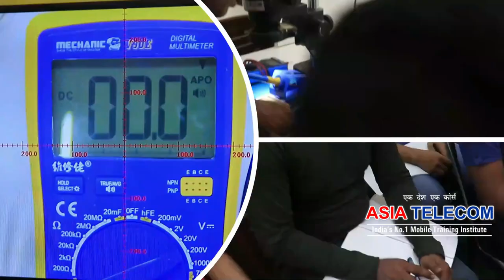First Time Change Plastic Connector (Fresher Student ) -ज्वाइन करो 4 din लगे नहीं सीखा कुछ पैसे बापस